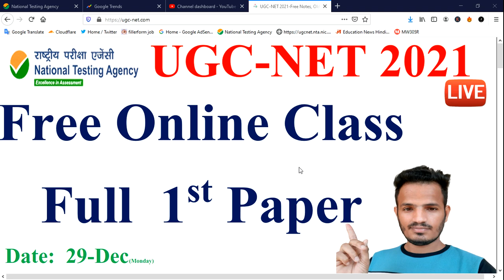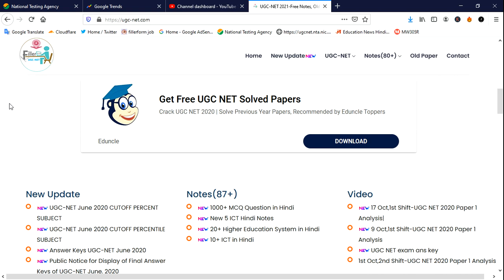UGC-NET 2021 की तैयारी कैसे करे | यूजीसी नेट की तैयारी कैसे करे | ugc net ki taiyari kaise kare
यूजीसी नेट की तैयारी कैसे करे | ugc net ki taiyari kaise kare | ugc net ki taiyari kaise kare in hindi

ugc net ki taiyari kaise kare,ugc net ki taiyari kaise kare in hindi,
ugc net ,
ugc net exam pattern and syllabus ,ugc net 2021 exam date,
ugc net 2021 kab hoga,